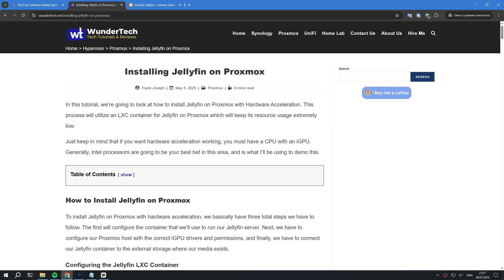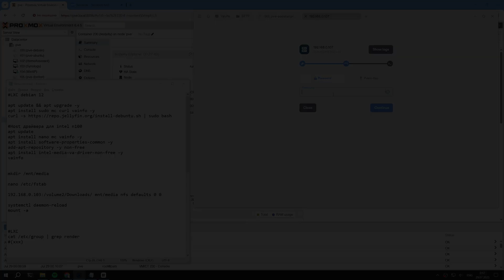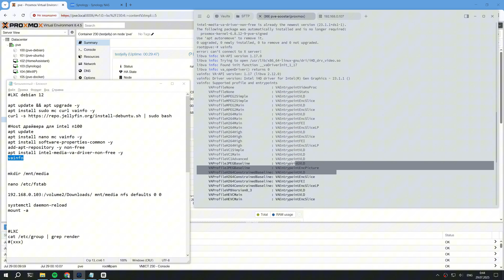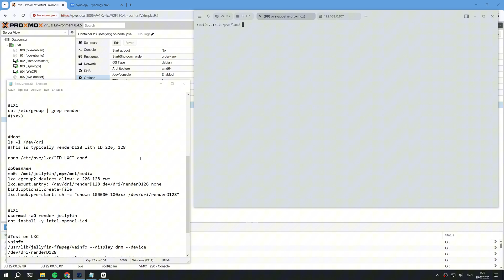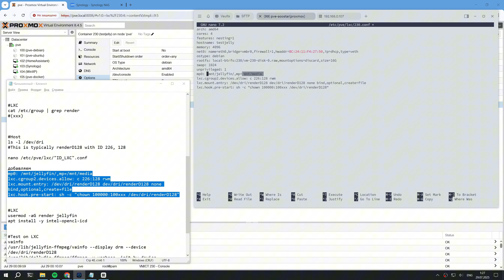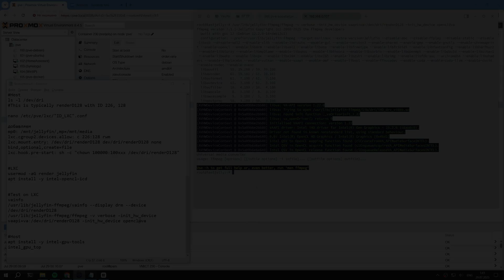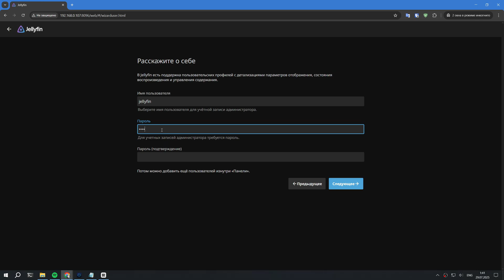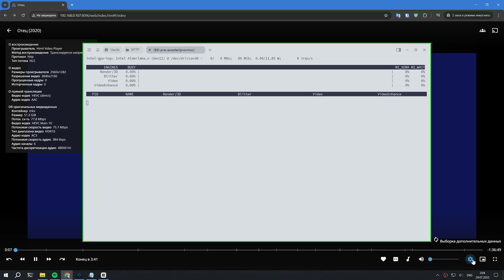Jellyfin + транскодинг в Proxmox | LXC + iGPU + NFS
Установка и настройка медиасервера Jellyfin в Proxmox.
Установка произведена в LXC контейнерe к которому подключен сетевой диск NFS и настроено аппаратное транскодирование с помощью видеоядра Intel N100.
Самое крутое, что контейнер при всём этом останется непривилегированным!
00:00 ► Вступление
00:53 ► Создаём LXC контейнер
02:03 ► Подключаемся по SSH и продолжаем установку
03:03 ► Подключаем NFS шару
04:38 ► Меняем конфиг контейнера
06:52 ► Проверяем
07:40 ► Установим мониторинг GPU на хосте
07:57 ► Последние приготовления
09:10 ► Результат
*ИСПОЛЬЗОВАННЫЕ КОМАНДЫ:*

Обновляемся:
apt update && apt upgrade -y
apt install sudo mc curl vainfo -y

Обновляемся и устанавливаем пакеты:
apt update
apt install nano mc vainfo -y
apt install software-properties-common -y
add-apt-repository -y non-free
apt install intel-media-va-driver-non-free -y

Проверяем:
vainfo
Создаём директория для монтирования:
mkdir /mnt/jellyfin

Добавляем запись в fstab:
nano /etc/fstab
ip_сервера:/путь/до_шары/ mnt/jellyfin nfs defaults 0 0

*Важное замечание:*
Если у вас synology хостится на самом proxmox, то при перезагрузке контейнер будет загружен раньше, чем nfs шара будет доступна по сети. В таком случае при перезагрузке proxmox шара не подмонтируется. Чтобы это исправить необходимо изменить строку которую вставляем в fstab на:
ip_сервера:/путь/до_шары /mnt/jellyfin nfs defaults,_netdev,x-systemd.automount,x-systemd.device-timeout=600,nofail 0 0
Такое исправление поможет в тех случаях когда при загрузке proxmox шара еще не доступна.
А если даже это не спасло, тогда в proxmox выставляем очередность загрузки. Чтобы виртуальная машины synology запускалась самой первой, а уже потом остальные.
Перезагружаем systemctl и монтируем шару:
systemctl daemon-reload
mount -a

Запоминаем id(xxx):
cat /etc/group | grep render

У renderD128 запоминаем ID. Обычно 226, 128
ls -l /dev/dri

Редактируем конфиг контейнера:
nano /etc/pve/lxc/id_контейнера.conf

добавляем строки:
mp0: /mnt/jellyfin/,mp=/mnt/media
lxc.cgroup2.devices.allow: c 226:128 rwm
lxc.mount.entry: /dev/dri/renderD128 dev/dri/renderD128 none bind,optional,create=file
lxc.hook.pre-start: sh -c "chown 100000:100xxx /dev/dri/renderD128"

usermod -aG render jellyfin
apt install -y intel-opencl-icd

Test on LXC
vainfo
/usr/lib/jellyfin-ffmpeg/vainfo --display drm --device /dev/dri/renderD128
/usr/lib/jellyfin-ffmpeg/ffmpeg -v verbose -init_hw_device vaapi=va:/dev/dri/renderD128 -init_hw_device opencl@va

Test Host
apt install -y intel-gpu-tools
intel_gpu_top